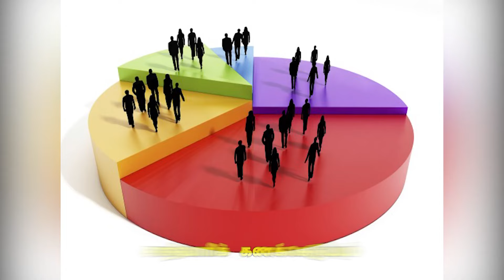ஆக. 25, செந்துறை | சாதிவாரிக் கணக்கெடுப்பும், சமூகநீதியும்! சீமான் தலைமையில் மாபெரும் பொதுக்கூட்டம்